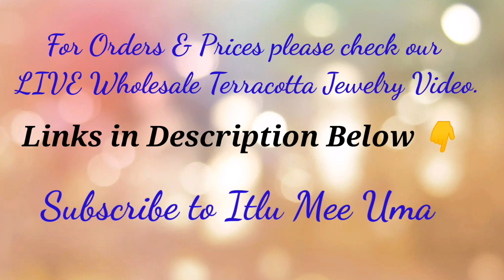Wholesale & Retails Terracotta Jewelry with prices | Manvitha Collections| Itlu Mee Uma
Manvitha Collections is into handmade jewelry business from past 5 yrs now we have started wholesale terracotta business to help many women who would like to start business from Home .. you can a housewife , a student or a IT employees with just budget of 3500/- we give a chance of starting your own Business..

For more clear understanding please watch my Terracotta wholesale sale LIVE show..

Hello Everyone!!! This is my Channel Itlu_mee_Uma here I make lifestyle , fashion, DIY, shopping haul and many more videos.